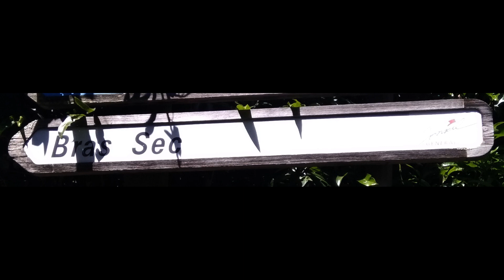Randonnée La Réunion De Palmiste Rouge à la ravine des Calumets